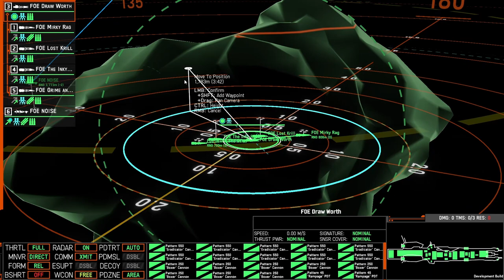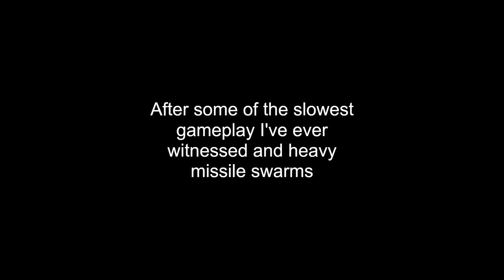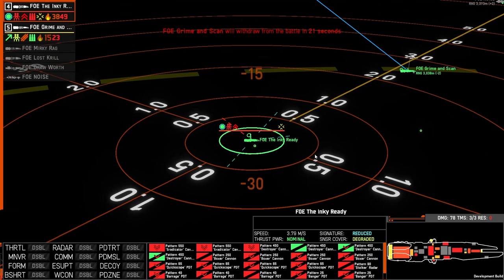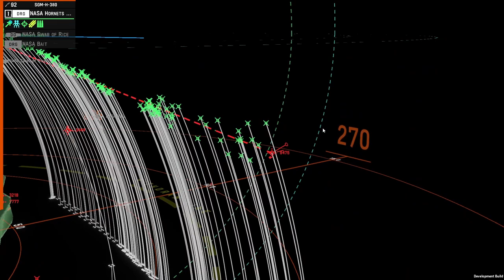LNN EP2: Missile Galore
Late Night Nebulous 2. This time I brought new missiles (I don't think he likes them). It was a loss but I took out the Bait, so good things there.